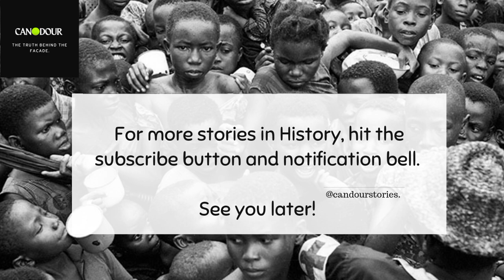Igbos of Jamaica; The Untold Story of the 1815 Igbo Slave Rebellion in Black River.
The history of the Igbo people in Jamaica, how they got there,  similarities between Igbo and Jamaican culture, dance, mannerisms, folklore, cuisine, religion, language and even music and the untold story of their rebellion in Black River, Jamaica.